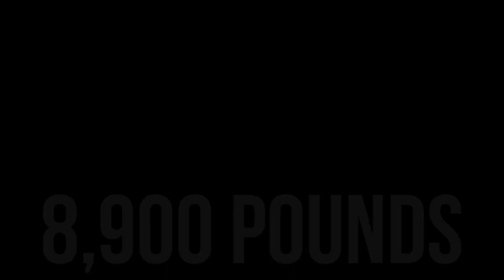Heaviest Electric Vehicles of 2024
Electric vehicles are known for their heavy batteries, which significantly impact their curb weight. In 2024, some of the heaviest EVs on the market are a testament to this fact, with General Motors leading the charge in producing some of the bulkiest models.

The GMC Hummer EV pickup tops the list with a curb weight of 9,063 pounds.
Following closely, the Chevrolet Silverado EV weighs 8,953 pounds.
The GMC Sierra EV comes in at 8,900 pounds.
The Cadillac Escalade IQ, GM’s luxury entry, weighs a hefty 8,800 pounds.
The Rivian R1T, a mid-size truck, has a curb weight of 7,148 pounds.
The Rivian R1S SUV follows at 7,068 pounds.
Ford's F-150 Lightning weighs 6,893 pounds.
Lastly, the Tesla Cybertruck, known for its unique design, comes in at 6,843 pounds.

In conclusion, these curb weights reflect the challenges EV manufacturers face, balancing battery size and vehicle efficiency, with GM leading in producing the heaviest EVs on the market.